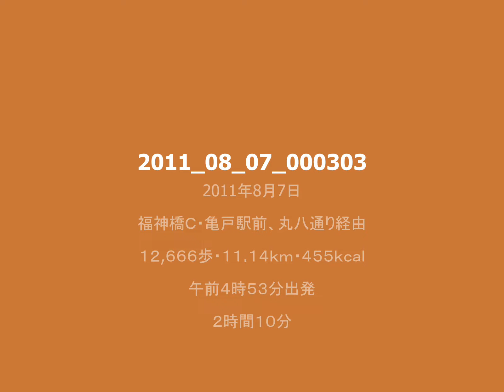夏の日に映える東京スカイツリー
福神橋Ｃ・亀戸駅・丸八通り経由、平成２３年８月７日（日･晴）午前４時５３分出発